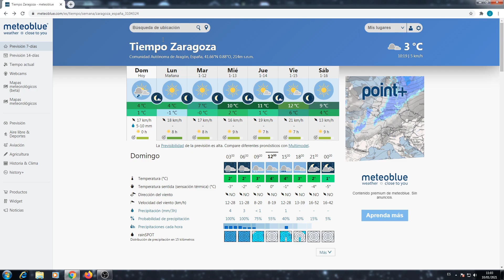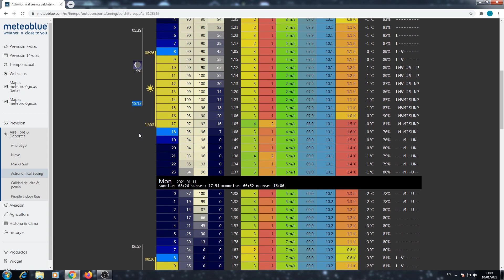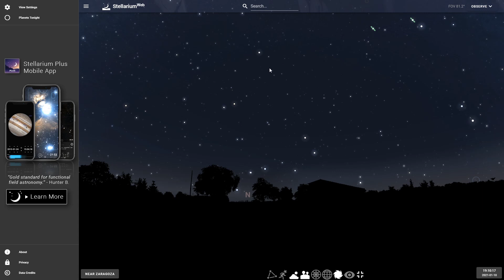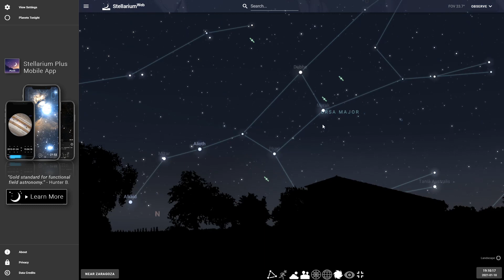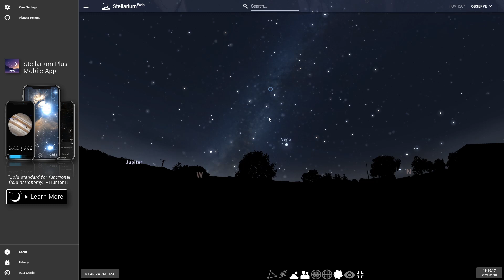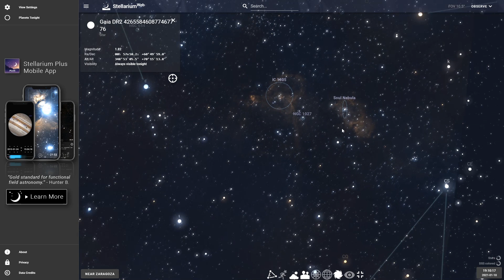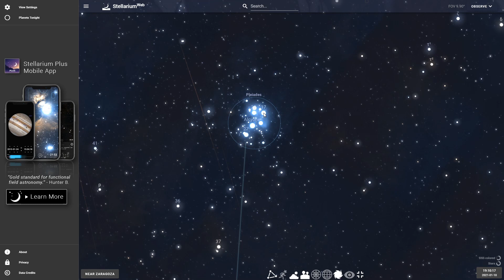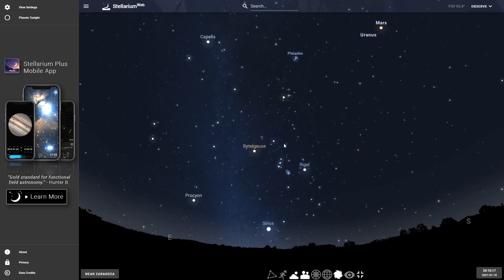Como empezar en la astronomia Paso a Paso, desde cero.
Primeros pasos para comenzar en este maravilloso mundo de la astronomia, paso a paso desde cero, aprendiendo a conocer como encontrar un buen sitio para practicar las sesiones de astronomia, como planificar la sesion en cuanto a la climatologia y el seeing, y dar las primeras pinceladas a las constelaciones principales haciendo una breve simulacion de una sesion astronomica visual.